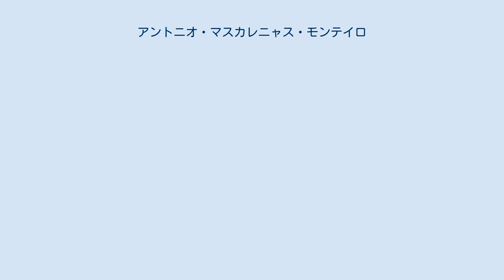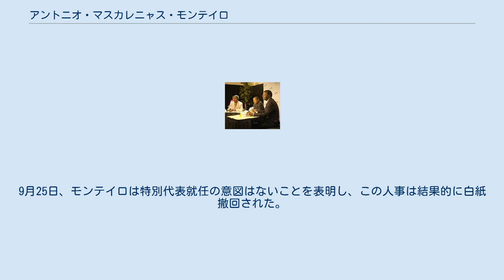アントニオ・マスカレニャス・モンテイロ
アントニオ・マヌエル・マスカレニャス・ゴメス・モンテイロ（ポルトガル語: António Manuel Mascarenhas Gomes Monteiro、1944年2月16日 - 2016年9月16日）は、カーボベルデの政治家。
1991年にカーボベルデ共和国第2代大統領に就任し、同国初の政権交代を実現。
2001年まで同職を務めた。
 カーボベルデ最大の島であるサンティアゴ島のサンタ・カタリナ出身。
ベルギーのルーヴェン・カトリック大学に留学し、修士号（法学）を取得。
1977年にカーボベルデに帰国するまで、ルーヴェンにある公法センターで働いた。
 帰国後、1977年に国民議会書記長に就任し、1980年から1990年までは最高裁判事を務めた。
 カーボベルデではカーボベルデ独立アフリカ党 (PAICV) による一党制支配が独立以来続いていたが、一党制への不満を受け、PAICVは1990年2月に複数政党制の導入を決定した。
その1ヶ月後、初の野党として民主運動 (MpD) が結成され、モンテイロもこれに参加した。
 1991年1月13日に行われた国民議会選挙でMpDが過半数を制したのに続き、同年2月17日の大統領選挙でMpDはモンテイロを候補者に擁立。
PAICVの候補で、独立以来大統領職にあるアリスティデス・ペレイラとの一騎討ちとなった。
この大統領選挙でモンテイロは7割以上の得票で当選を決め、カーボベルデ史上初の政権交代を実現させた。
 1996年2月18日の大統領選挙は野党が候補者を立てず、モンテイロへの信任投票となり、モンテイロは約8割の信任票を獲得して再選された。
 憲法規定により再選は1回のみと定められているため、2001年2月の大統領選挙にはモンテイロは出馬できず、MpDからはモンテイロ政権下で首相を務めたカルロス・ヴェイガが出馬。
しかし大接戦の末、PAICV候補のペドロ・ピレスに敗れた。
同年3月22日を以ってモンテイロの任期は満了し、MpDは再び下野した。
 2006年9月19日、東ティモールにおける国連事務総長特別代表が日本の長谷川祐弘からモンテイロに交代すると発表された。
しかしこの決定は、モンテイロの英語力の低さを理由に東ティモール国内で批判を巻き起こした。
9月25日、モンテイロは特別代表就任の意図はないことを表明し、この人事は結果的に白紙撤回された。